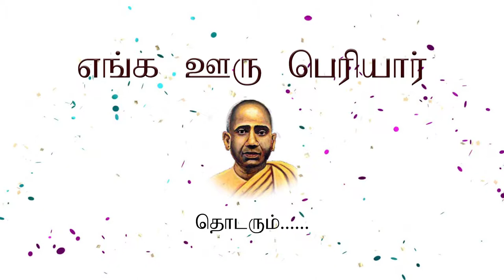வயித்துக்கு வழியில்லாட்டியும் வாலாமணி சேட்டு போட்டா வாத்தி தான் !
ஊர் பெரியார்கள் சொன்ன கதைகள் சின்ன சின்ன தொகுப்புகளாக்க வெளியிடுறம்.இது எம்மண்ணின் வரலாறு இன்னும் கொஞ்ச நாளைக்கு பாதுகாக்கலாம் என்ற ஒரு நப்பாசையில் பதிவேற்றம் செய்யப்பட்ட  ஒரு காணொளி ஆகும்.